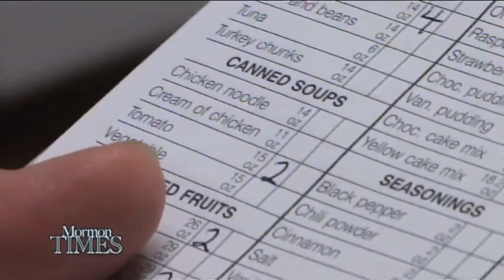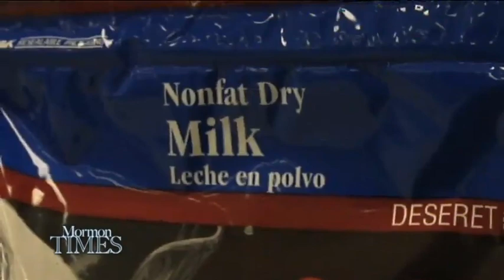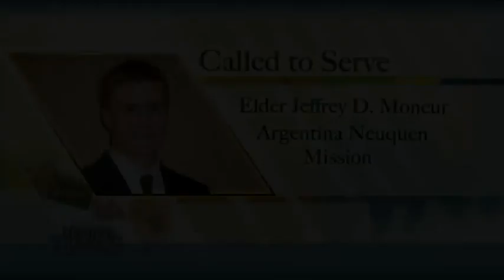Church Welfare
During the recent General Conference, there were numerous references to the 75th anniversary of the Church Welfare Program.  After a down-turn in the economy, one family from California found out firsthand how important the program truly is.

And Mormon Times loves to feature missionaries serving around the world. Three of the missionaries we featured this week are brothers serving at the same time in different parts of the world.